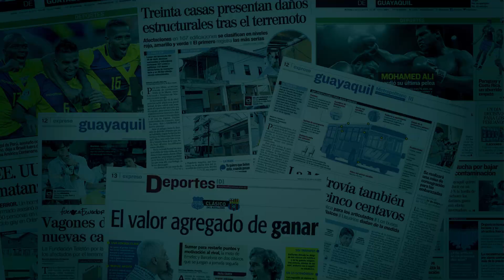La rehabilitación social se corrige desde tres frentes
El jueves, el presidente Lenín Moreno emitió el Decreto Ejecutivo 741 declarando emergencia en el sistema de rehabilitación social.

La medida, aunque necesaria, es insuficiente a criterio de colectivos que consideran que la seguridad de los privados de la libertad es solo una de las acciones que se exige desde el Gobierno central.